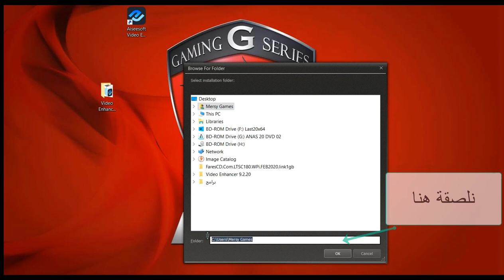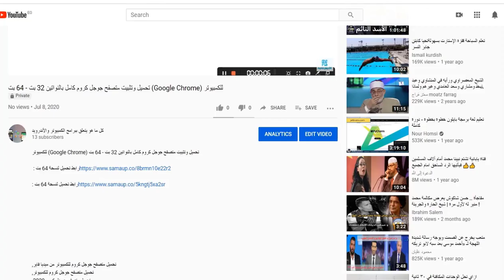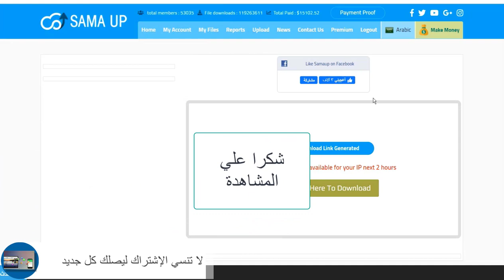تحميل وتثبيت برنامج لتحسين جودة مشاهدة الفيديو وزيادة وضوحها كامل مع التفعيل | Video Enhancer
*السلام عليكم ورحمة الله وبركاته*
اقوم من خلال هذه القناة بتبسيط تسطيب البرامج الخاصه بالكمبيوتر مع التفعيل.

والتطبيقات الخاصه بالهواتف.

وشرح طريقة التحميل.

مع روابط تحميل جميع البرامج والتطبيقات بسهولة.
وفي النهاية أرجوا ان تعجبكم القناة.

وأن تدعمونا بالإشتراك في القناة ومشاركتها مع الأصدقاء.

وشكرا لكم

برنامج تحسين جودة الفيديو للكمبيوتر والأندرويد